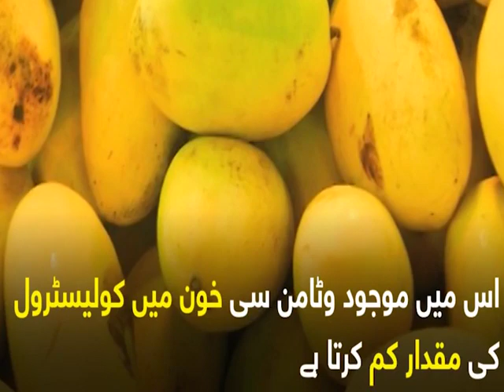Phalon ka badsha Aam mango Sehat kay lie intihai mufeed